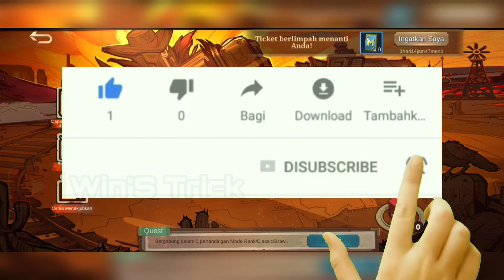New Event Blazing West Mobile Legends | DIKASIH SKIN KEREN GRATIS OLEH MOONTON BENERAN !!!